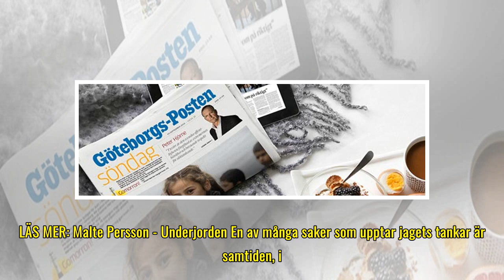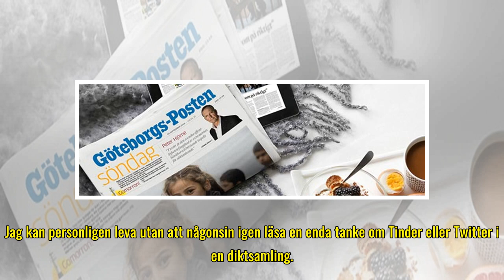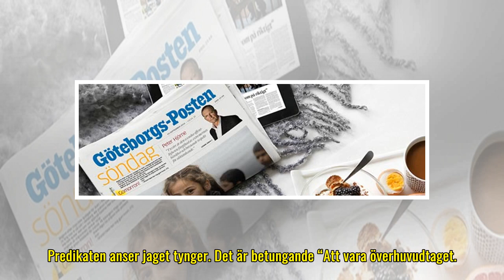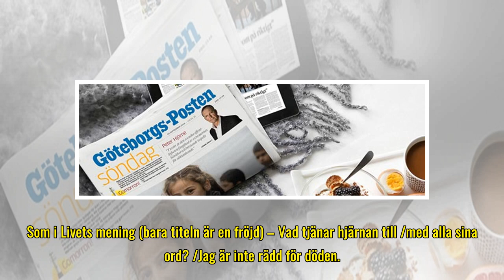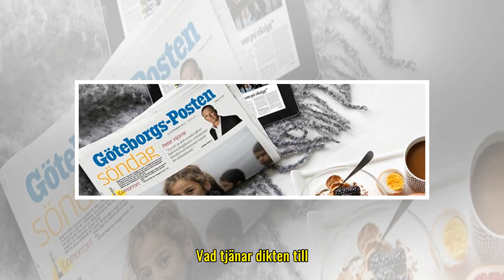Den siste romantikern är nere med kidsen